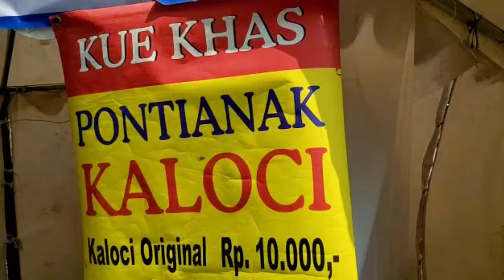KALOCI - Kue Khas Pontianak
Ketemu stand di bawah mall. Kebetulan ada menjual 'Kaloci', kue atau snack khas Kalimantan.

Audio:
Sweet Dessert Recipes - Music from Moldiv

In English:
Meet the stand under the mall. Incidentally there are selling 'Kaloci', cakes or snacks typical of Kalimantan.

We hope you enjoy this video, thank you very much for watching o(≧v≦)o。

So that we are more motivated to make and present videos to entertain you ^_